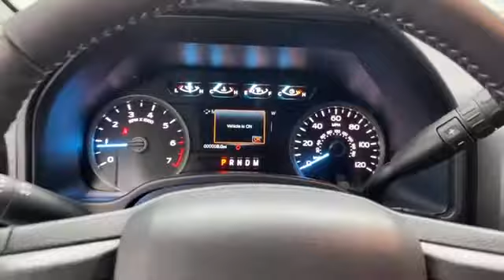2020 Ford F-150 Cedar Springs, Rockford, Greenville, Grand Rapids, Sparta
Vanderhyde Brothers Ford located at 345 N Main St NE, Cedar Springs, MI 49319. We are your top choice when it comes to new and used Ford vehicles in Cedar Springs, Rockford, Greenville, Grand Rapids, Sparta, MI.

2020 Ford F-150  1FTFW1E46LFB46415 Video

With our large new Ford inventory, we have the perfect new car, truck or SUV to fit your needs.

With our large pre-owned inventory, we have the perfect car, truck or SUV to fit your needs.

Thank you considering Vanderhyde Brothers Ford as your premier Michigan Ford dealer. We look forward to helping you with all your new car needs!